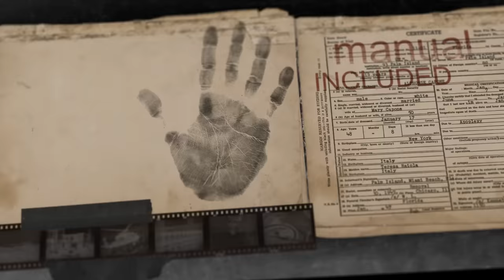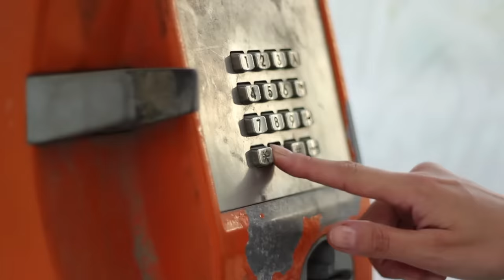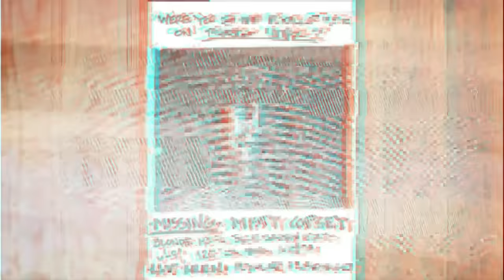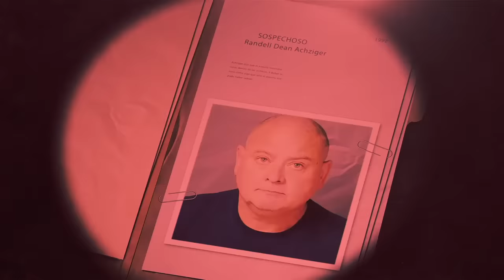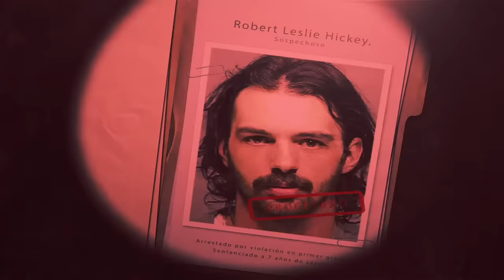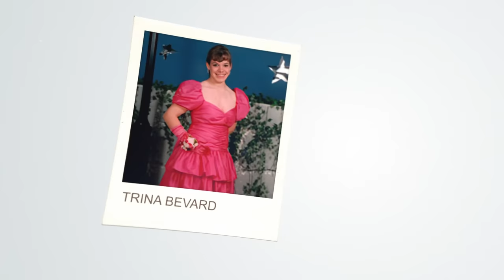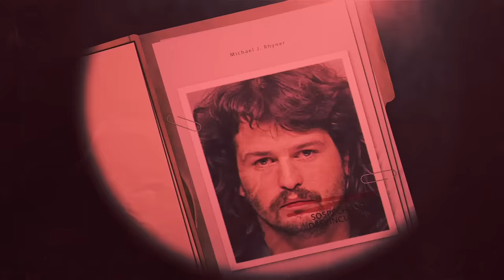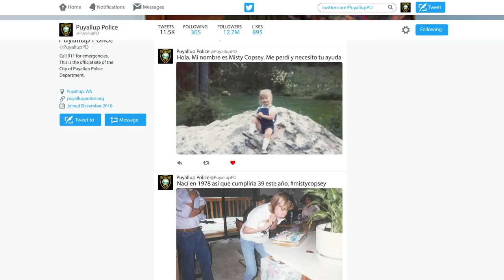¿Dónde está Misty?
Caso: Misty Copsey
Ubicación: Estados Unidos
Año: 1992

Mi página oficial de miembros tiene videos que no vas a ver en ningún otro lugar. Disfrutá de videos exclusivos y de la serie "Protocolo Asesino" ingresando a y hacete miembro!

¿Querés agregarme al Whatsapp? Entrá aquí y dejame un mensaje

ACLARACIÓN SOBRE DESMONETIZACIÓN

En la segunda temporada no se subirán videos desmonetizados a este canal. Todos los videos desmonetizados se subirán a la página Historias Criminales que es mi página de membresía y que tiene un costo mensual. Lastimosamente para mantener la calidad de los videos y para poder pagar al equipo que contraté en esta temporada, tengo que hacer valer mi trabajo, y ni Youtube, ni otra plataforma toma en cuenta al nicho misterio. Eso quiere decir que si por ejemplo tenemos planeado 10 videos en el mes y 6 videos han sido monetizados, entonces 6 videos estarán subidos a Youtube, los otros 4 estarán subidos a la página de miembros.

¿QUÉ ES LA DESMONETIZACIÓN?

Desmonetización es cuando Youtube decide que un video no es apto para anunciantes, eso quiere decir que reduce de manera impresionante los ingresos que un creador pueda percibir. Es por eso que mi canal está desmonetizado en un 50%, la mitad de mis videos no perciben ingresos o casi nada de ingresos. Al ser un trabajo, esto complica el poder realizar más contenido.

BENEFICIOS EN LA PÁGINA DE MIEMBROS:

- Mira los videos de Youtube antes que todos. Los videos de un mes entero ya estarán subidos en el primer día del mes.
- Videos exclusivos que no encontrarás en Youtube
- Series originales como "Protocolo Asesino"
- Videos sin anuncios
- Podcasts completos en videos
- Contenido extra